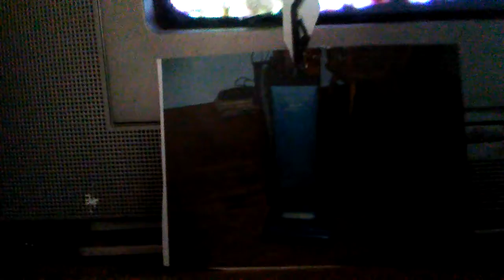Hoover elite vacuum sound effect